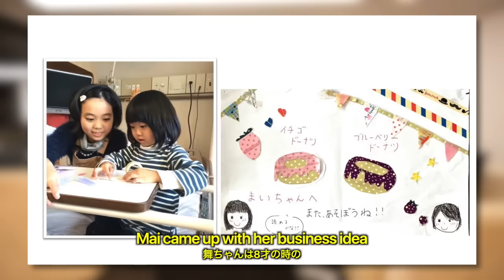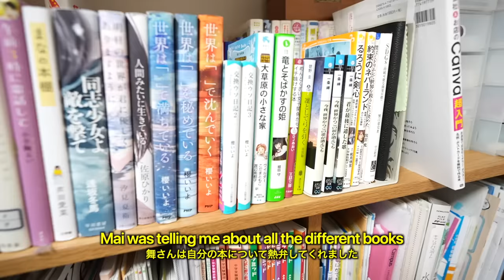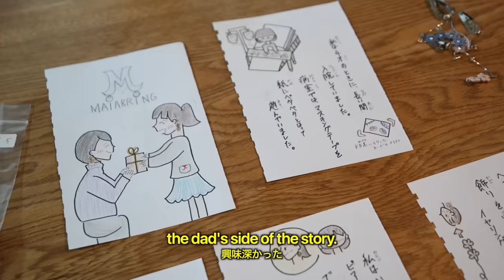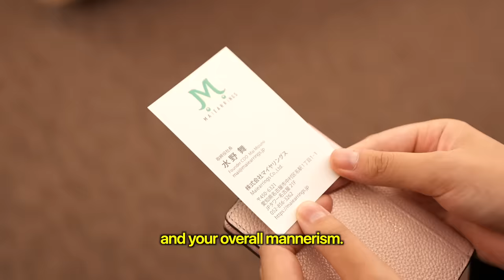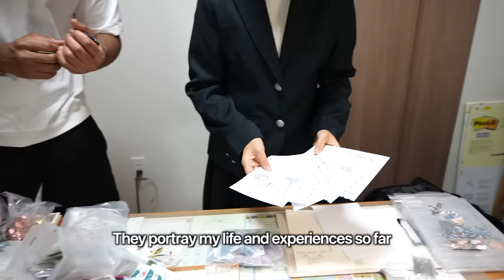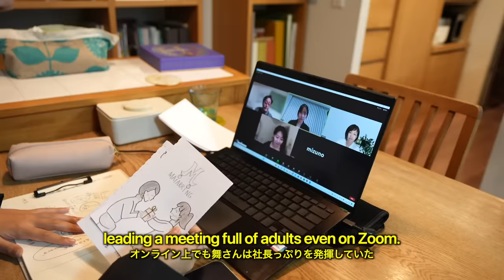How This 13 Year Old Girl Became a CEO in Japan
This 13 year old girl reinvented the earring to become one of the youngest CEO’s in Japan. Mai is a Japanese middle school student who noticed a lot of her friends wanted earrings but couldn't get their ears pierced, since magnetic earrings get lost super easily. She came up with “MAIEARRINGS”, earrings that clip onto your hair. Despite only being 13, with the support of her parents she hand makes the earrings to distribute all across Japan.

🎬 Editor & Director
Editor: